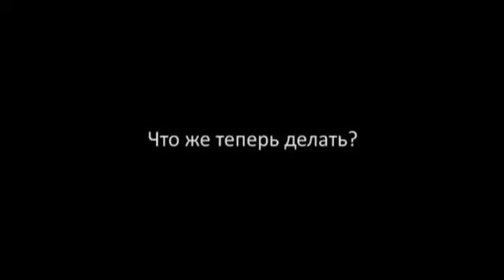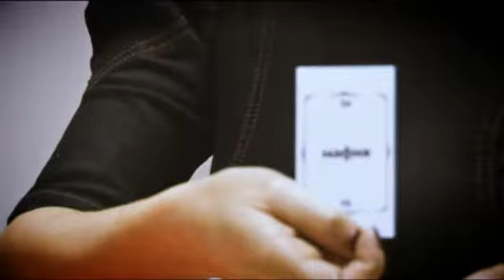Мафия Intelligent Qlub